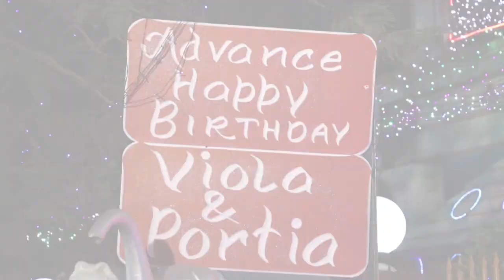Prime Bee Birthday Party